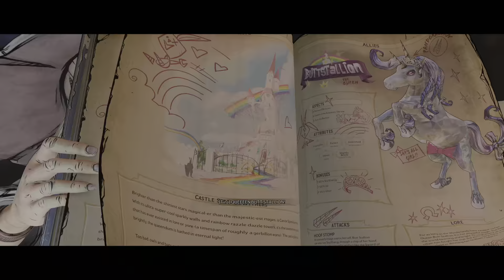Tiny Tina's Wonderlands Playthrough Part 74